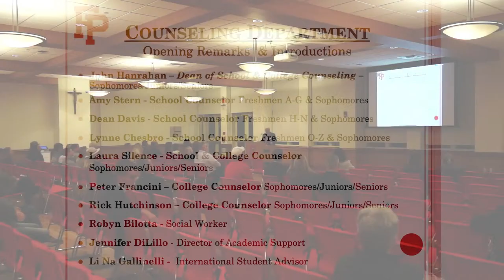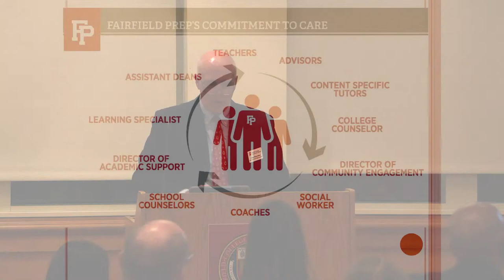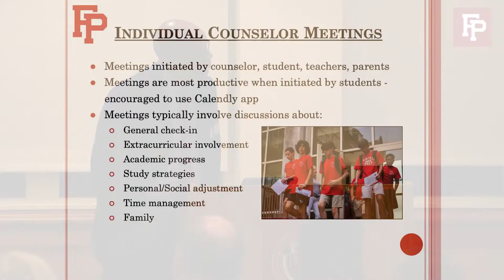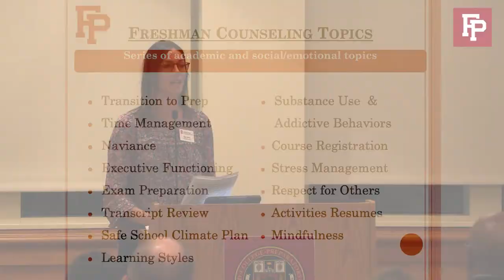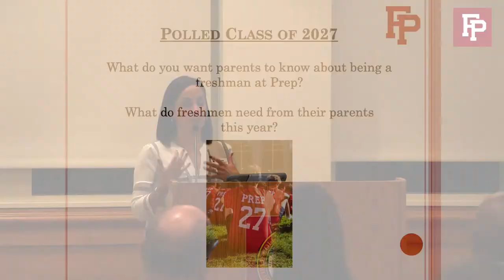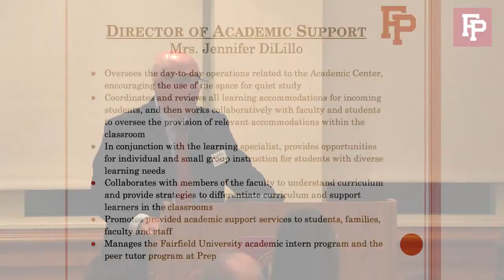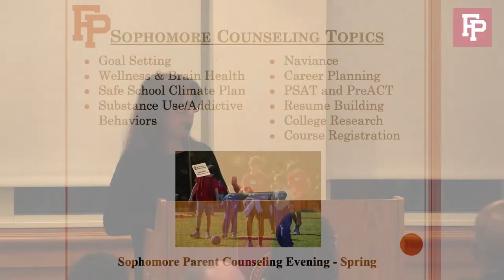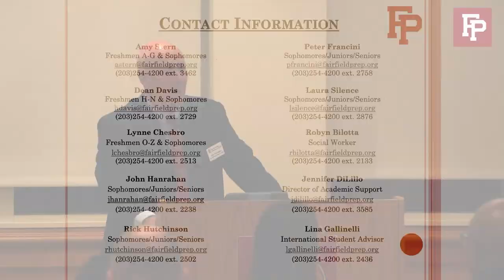Fairfield Prep Class of 2027 Freshmen Guidance Evening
The Fairfield Prep Guidance Evening for freshmen in the Class of 2027 will take place in the Student Life Center from 7 to 8:30 p.m.

:10 — Opening Prayer/Remarks
1:35 — Remarks, Principal Tim Dee
4:08 — Context Setting, Dean of Guidance John Hanrahan
4:30 — Counseling Department List/Program Overview
11:00 — Prep's Commitment to Care Circle
12:37 — School Counselor Overview, College Counselor Dean Davis
19:02 — Individual Counseling Meetings/Overview
21:47 — Counseling Seminar Overview, Counselor Amy Stern
23:54 — Freshmen Counseling Topics
29:55 — Polling of freshmen, Counselor Lynne Chesbro
32:18 — Poll Question 1:What do you want parents to know about being a freshmen at Prep?
35:15 — What do Freshmen need for their parents this year?
37:50 — Academic Support Overview, Dean Hanrahan
38:10 — Director of Academic Support Jennifer DiLillo
40:15 — Social Worker Robyn Bilotta
42:20 — Sophomore, Juniors & Seniors Program Overview, Counselor Laura Silence
44:38 — Sophomore Overview
46:50 — Junior Overview
45:77 — Senior Overview
50:16 — Contact Information of Each Counselor
51:20 — Q&A
55:00 — Closing